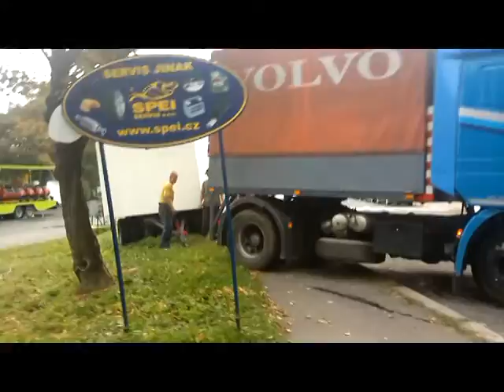SvatoVáclavská (Prosecká) pouť 2012 - ODJEZD ATRAKCÍ / DEPARTURE ATTRACTIONS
Odjezd atrakcí ze SvatoVáclavské poutě 2012 v Praze na Proseku. Natáčeno v pondělí 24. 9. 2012. Lunapark Helfer.